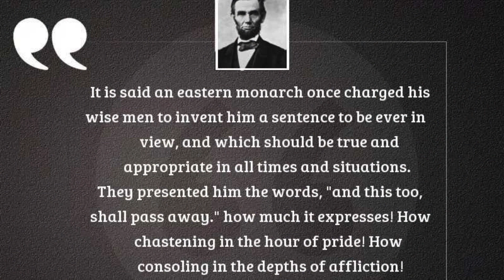அபிரஹாம் லிங்கன் அவர்களை பற்றிய சுவாரஸ்யமான தகவல்